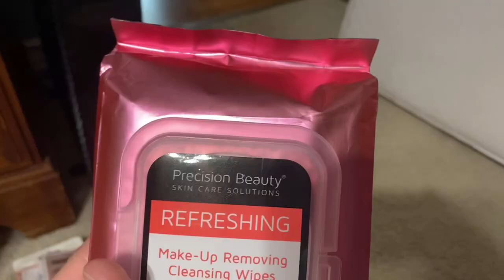4/13/23 - My Party Vlog!